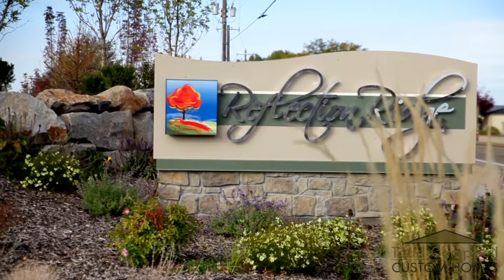Todd Campbell Custom Homes presents 'The Patton' in Reflection Ridge